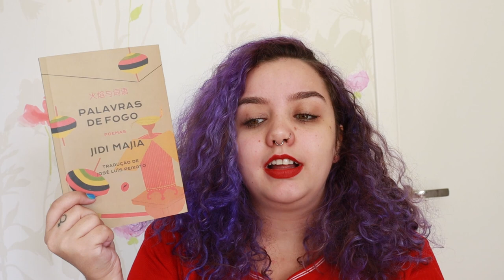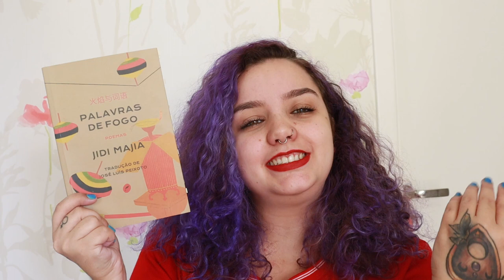CORAÇÃO NUOSU, VERSOS DO MUNDO | Palavras de fogo, de Jidi Majia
Links:
Perfil de Nathan Mattos, inscrição pro clube de poesia na bio